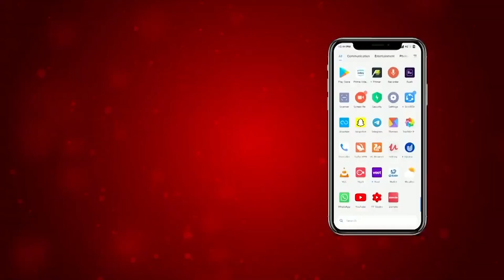ਮਜ਼ਦੂਰ ਪ੍ਰਵਾਸੀਆਂ ਨੇ ਲੁਧਿਆਣਾ ਰੇਲਵੇ ਸਟੇਸ਼ਨ ਦੇ ਬਾਹਰ ਕੀਤਾ ਰੋਸ ਪ੍ਰਦਰਸ਼ਨ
ਰੇਲਵੇ ਸਟੇਸ਼ਨ ਦੇ ਗੇਟ ਖੋਲ੍ਹਣ ਵਾਸਤੇ ਕੀਤਾ ਰੋਸ ਪ੍ਰਦਰਸ਼ਨ

ਪ੍ਰਵਾਸੀ ਮਜ਼ਦੂਰਾਂ  ਨੇ ਲੁਧਿਆਣਾ ਰੇਲਵੇ ਸਟੇਸ਼ਨ ਦੇ ਬਾਹਰ ਕੀਤਾ ਰੋਸ ਪ੍ਰਦਰਸ਼ਨ